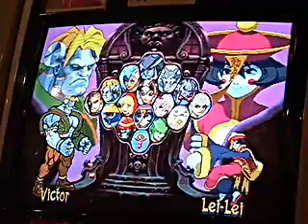VS (01) - Sakuraiinu (Victor) vs. Leileikyou (Hsien-Ko)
1-3-03

(First set) First to 10:
Team 1P = 1
Team 2P = 0